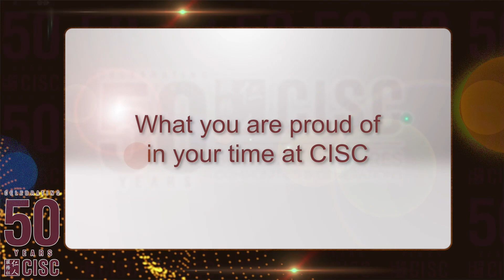CISC 50th Anniversary – Bridging Cultures and Communities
CISC is celebrating our 50th anniversary in 2022! In this fifth video, we highlight impactful moments over the decades from:

Alaric Bien, Former Executive Director
Janet Ung, Former Board President
Olga Nikitina, In-Home Case Management Supervisor
Russell Joe, Former Board President
Rocky Fong, Board Treasurer and Community Partner
Mary Hsu, Board President
Michael Itti, Executive Director

Join us on October 15, 2022 for our 50th Anniversary Friendship Gala at the Westin Bellevue. We look forward to bringing community members together to celebrate the impactful work of CISC over the decades.